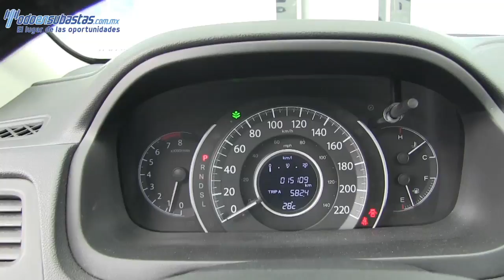000256 HONDA / CR-V / 2015